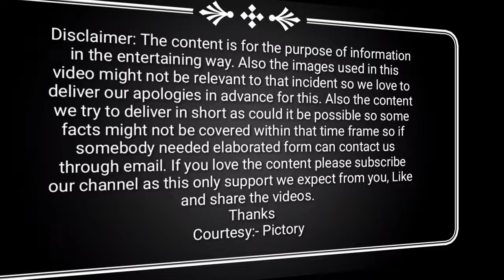Battle of Burdigala | The Decisive Battle Ended the Cimbrian War |Tactical stroke by Gaius Marius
The Battle of Burdigala, also known as the Battle of Bordeaux, was a significant conflict that took place in 107 BC during the late Roman Republic. This battle was part of the larger context of the Jugurthine War, a protracted conflict between Rome and the Numidian King Jugurtha, who had caused considerable turmoil in the Roman province of Africa (modern-day North Africa).

To understand the background of the Battle of Burdigala, it is essential to delve into the events leading up to this decisive engagemen

Battle of Burdigala
Cimbrian War
Gaius Marius
Roman army
Celtic tribes
Ancient warfare
Military history
Historical battles
Decisive battles
Tactical masterstrokes
Military strategy
Military tactics
History of Rome
Ancient Europe